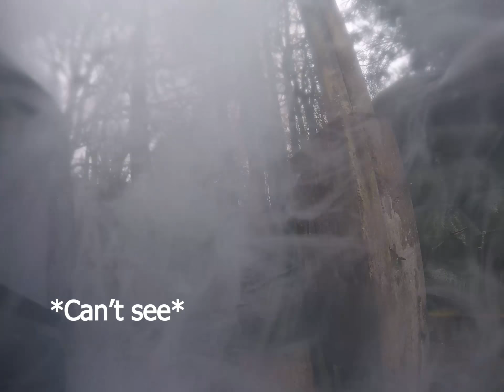THE WORST CHEATER IN THE HISTORY OF AIRSOFT !!!!!!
Playing at Panther Airsoft in Surrey, BC, Using my G&G ARP-9.